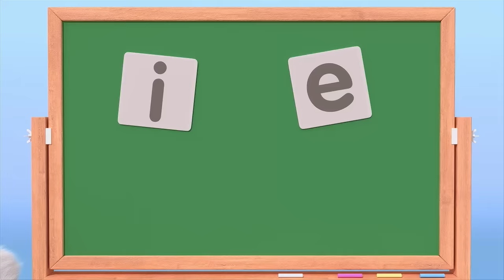We Love Nemies & Alphabet Badanamu Compilation | Nursery Rhymes & Kids Songs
What is the first thing you think of when you think of Nemies? It's the alphabet, of course! Today's compilation is filled with our favorite phonic friends! Let's learn the alphabet together!

Tracks Included:
0. Introduction 0:00
1. A-E-I-O-U - Long Vowel Song 0:08
2. When Two Vowels Go Walking 3:02
3. ABC Tumble Down D 5:45
4. ABC Sounds to Remember 7:16
5. Mimi Country Song: Level 1 (p,t,s,n,i,a,d) 11:18
6. Mimi Country Song: Level 2 (k,g,m,o,b,f,h) 13:03
7. Mimi Country Song: Level 3 (r,e,u,v,er,y,th) 14:49
8. Sing the Alphabet (New Version) 16:35
9. Consonant Song 18:56
10. Bossy Little R 22:54
11. Meet the Nemies (A-Z) 26:04
12. Meet the Nemies (A, B) 41:46
13. Meet the Nemies (S, T, M) 42:48
14. Meet the Nemies (ai, i, oa) 43:58
15. Meet the Nemies (ow, ee, oi) 45:20
16. Meet the Nemies (p, b, a) 46:38
17. Diphthong Song 47:37
18. Let's Make Noise: OI, OY Song 49:45
19. Short Vowel Song 51:51
20. Here We Go - Long & Short Vowel Song 54:55
21. Slow Down - Long Vowel Song 56:53